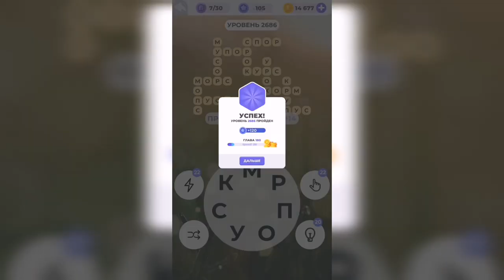Линия слова / Тихий рассвет / Уровень 2686